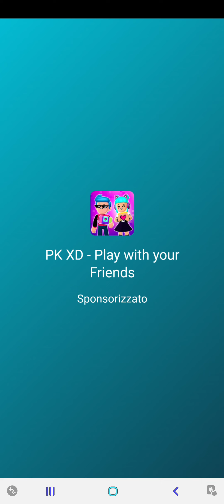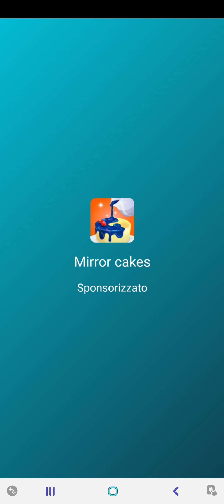faccio la pizza su i want pizza !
oggi su i want pizza ho fatto delle bellissime pizze per poi consegnarle e guadagnare